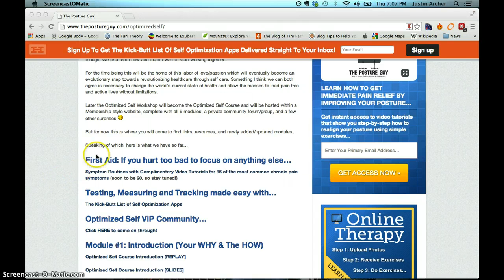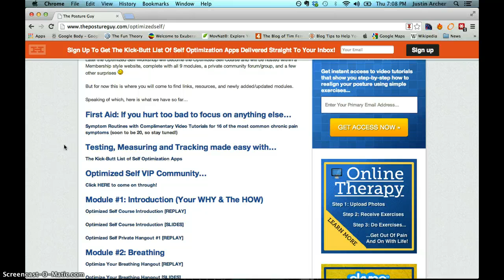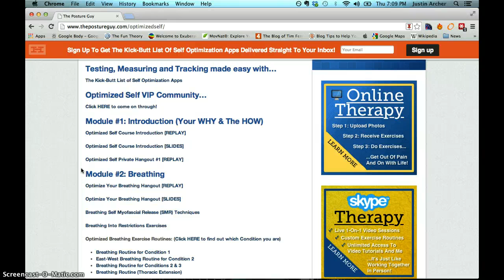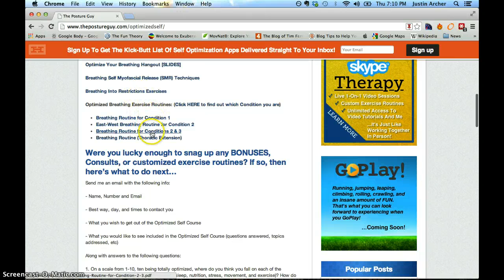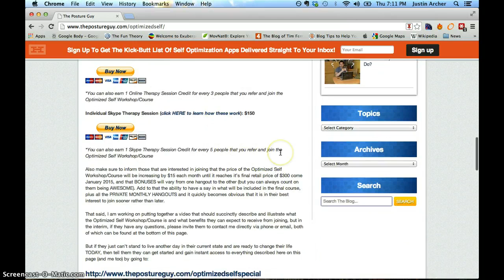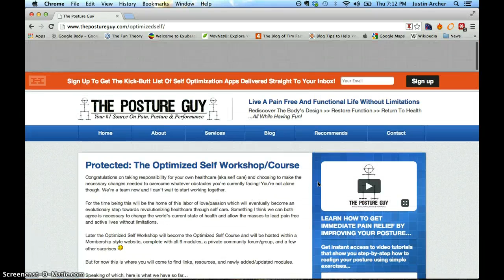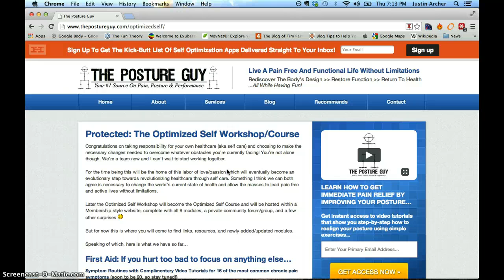Optimized Self Workshop - July Summary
If you enjoy and have learned a lot from this content, but still feel you need more of a customized approach to help with your particular pain, posture, and/or performance issues that you’re currently struggling with, then message me on Facebook at m.me/justinvarcher to find out how we can work together to reach your goals as quickly and efficiently as possible.

I look forward to hearing from and hopefully collaborating with you soon. Until then...

Take care and keep moving,

Justin Archer

IMPORTANT: I check comments very infrequently and therefore can't guarantee a timely response. This is where my attention is at.

P.S. If you can think of anyone else that could benefit from these video posts and learning about the importance of posture and it's overall health benefits I know they (as well as myself) would really really appreciate you passing this on to them. So please join me in helping rid the world of chronic pain and poor posture by spreading the word.